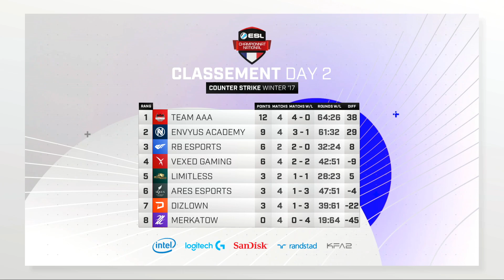CS:GO - Limitless vs VEXED - Inferno - Championnat National ESL - Winter 2017 - Map 2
Deuxième journée du Championnat National. Retrouvez les meilleures équipes du subtop français pour cette édition Winter 2017 pour se départager 15.000 euros de cashprize !

Casters :
-Alexandre "Zuper" G.